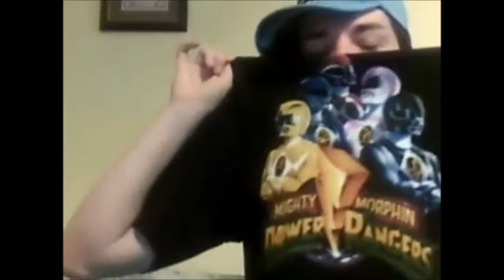TNA Sting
3.3.11 vs 2.21.11 wtf